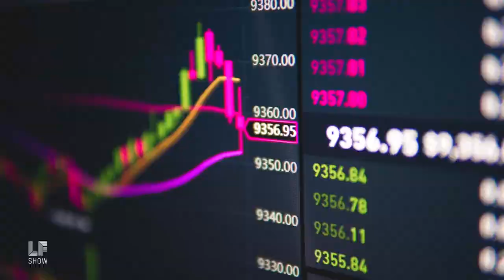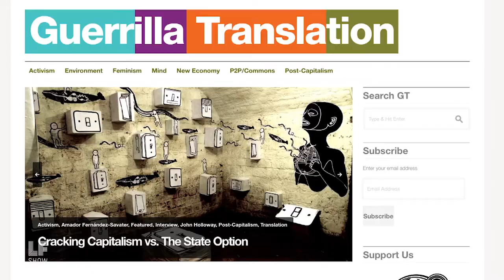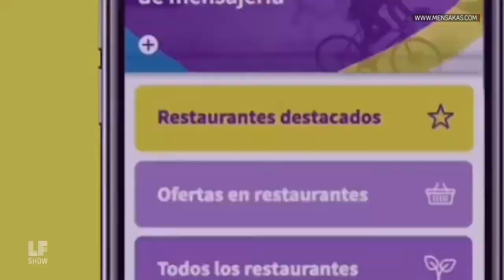Take Back the App! [Segment]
Take Back the App! We need platform co-ops now more than ever. If the 19th and 20th centuries were about storming the factory and taking back the means of production, then the 21st century is about storming the online platforms like Facebook, Google, and Amazon, and the apps that increasingly control our economy and our lives. Increasingly, we’re living online, controlled and manipulated by secretive, for-profit companies, but there are alternatives. This week, Laura talks with coders, activists and tech entrepreneurs who are at the forefront of the platform cooperative movement. If we take the cooperative route, they argue that tomorrow’s online world could distribute rather than concentrate power—but will we?

Recorded before the onset of the Covid-19 pandemic, this conversation about the companies that mediate our lives is more relevant now than ever.

Guests:
Stacco Troncoso, Strategic direction steward of the P2P Foundation
Micky Metts, Worker/owner of Agaric
Ela Kagel, Cofounder and managing director of SUPERMARKT